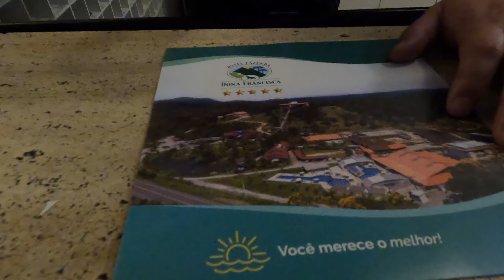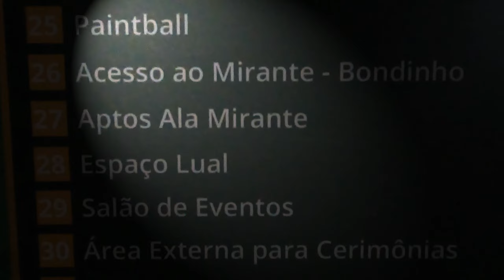Hotel Fazenda Dona Francisca - Parte I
Primeira parte do final de semana de fartura no Hotel Fazenda da Imperial Estrada Dona Francisca em Joinville.
Santa Catarina.
Brasil